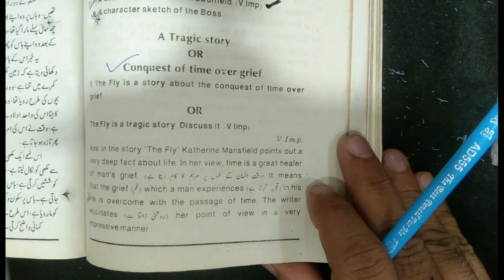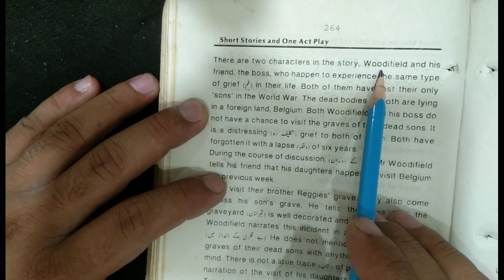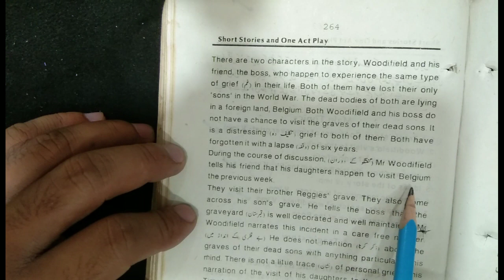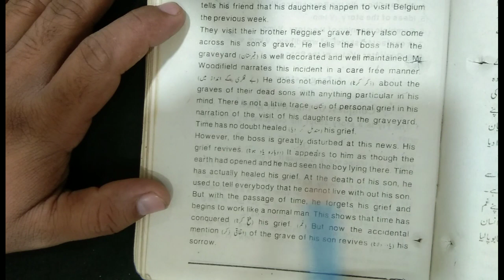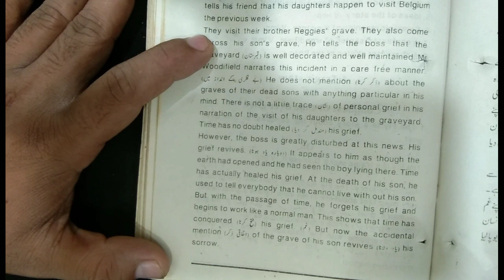BA English Part-1|Short stories|The Fly|The Fly is a tragic story Discuss it.